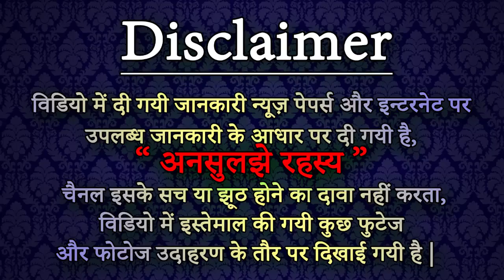पूर्व जन्म में मेंढक थी मंदोदरी - जानिए मंदोदरी से जुडी कुछ रोचक बातें | Ansuljhe Rahasya